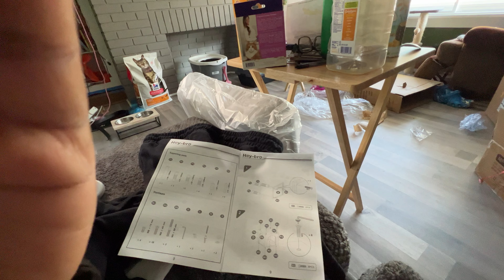New pet & Pet furniture assembly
I hope she enjoys it! She’s been quite a learning experience. We are getting it together.